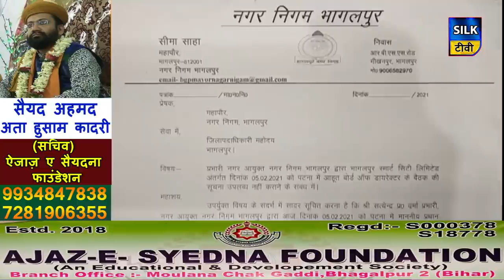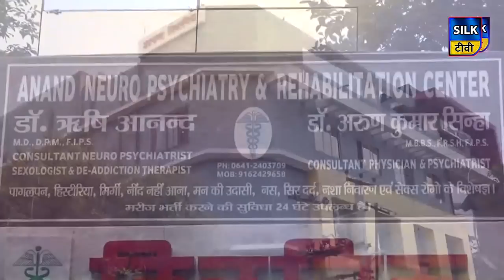SILK TV- जिले की खबरें एक साथ || 05 FEBRUARY 2021